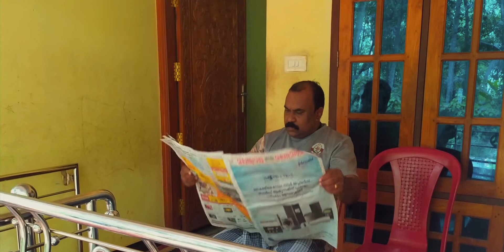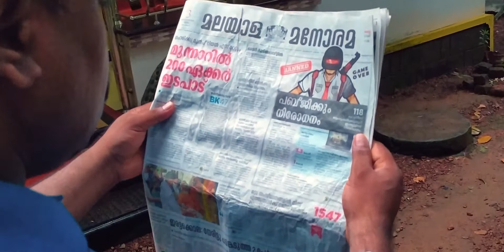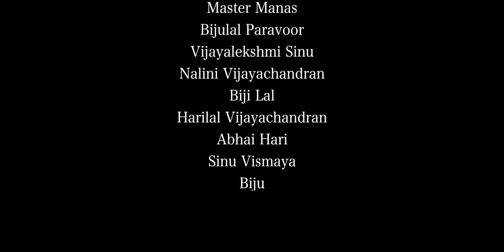TRAPP (Malayalam short film)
പരിമിതികൾക്ക് ഉള്ളിൽ നിന്നുകൊണ്ട് പൂർണമായും മൊബൈൽ ഫോണിൽ ചിത്രീകരിച്ച ഹ്രസ്വ ചിത്രം. ആദ്യ ശ്രമം ആയതിനാൽ തീർച്ചയായും തെറ്റ് കുറ്റങ്ങൾ കടന്നു വന്നേക്കാം. നമ്മുടെ ഓരോരുത്തരുടെയും വീടുകളിൽ ഇതുപോലെയുള്ള വലിയ വിപത്തുകൾ വന്നു പെടാതിരിക്കാൻ ഒരു ഓർമപ്പെടുത്തൽ.

എല്ലാ മാതാപിതാക്കളും ശ്രദ്ധിക്കുക. ഒരു ആപ്പും നമ്മുടെ മക്കളുടെ ട്രാപ്പ് ആകാതിരിക്കട്ടെ.. എല്ലാവരും കാണുക മറ്റുള്ളവരിലേക്ക് കൂടി എത്തിക്കുക.